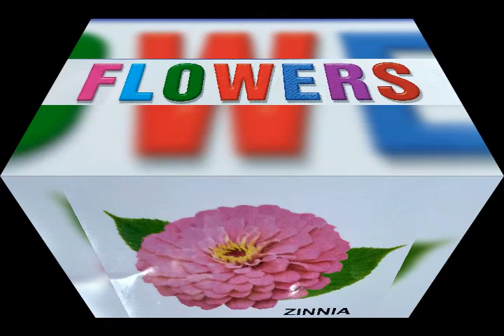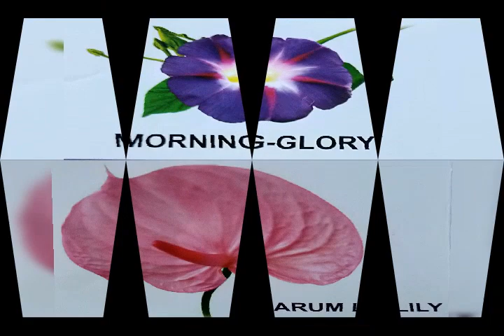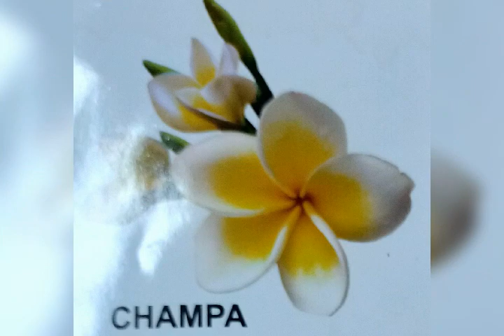Flowers Name // پھولوں کے نام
flowers name